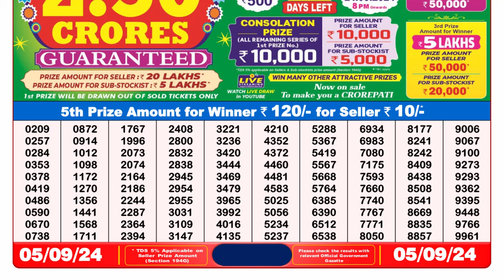NAGALAND LOTTERY 8PM RESULT 05.09.2024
lottery fax